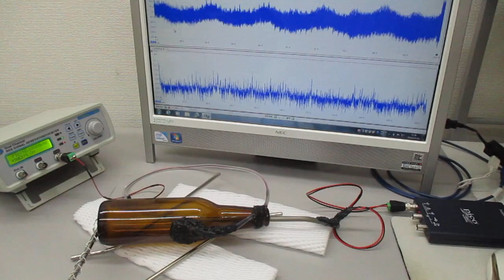ガラス瓶を利用した超音波制御システム（超音波システム研究所）